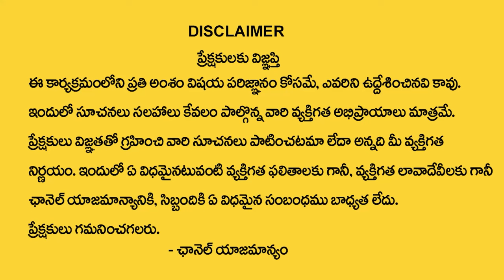SRAVANI Name Numerology 2024 Prediction || 2024 Prediction Dr KHIRONN NEHURU || SumanTv Spiritual